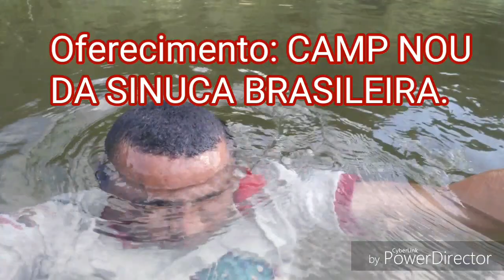Val Paraíso Goiás 2017, a festa da SINUQUINHA 😎